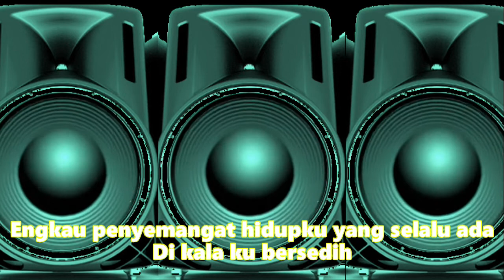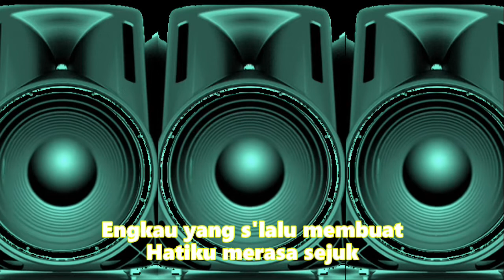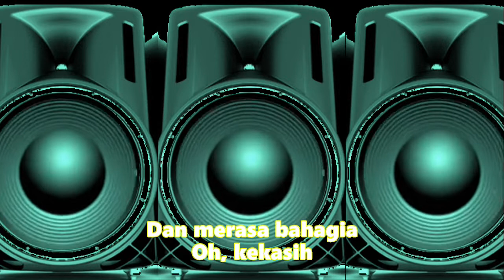Kehadiran Cinta koplo dangdut enak untuk teman penyemangat Di kala aku resah bengung#Short#tiktok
Kehadiran Cinta
Thomas Arya
Engkau bagaikan air yang membuatku dingin
Di kala aku marah
Di kala aku resah
Engkau penyemangat hidupku yang selalu ada
Di kala ku bersedih
Di kala ku menangis
Ho-oh-oh
Kehadiranmu
Buatku merasa lengkap
Dan hidup lebih berarti
Oh, kekasih
Engkau yang s'lalu membuat
Hatiku merasa sejuk
Dan merasa bahagia
Oh, kekasih
Ku ingin s'lalu
Ada di dekatmu
Menjalani rasa cinta
Penuh bahagia
Ho-oh-ohPenuh bahagia
Kehadiranmu
Buatku merasa lengkap
Oh, kekasih
Hatiku merasa sejuk
Dan merasa bahagia
Oh, kekasih
Kehadiranmu
Buatku merasa lengkap
Oh, kekasih
Hatiku merasa sejuk
Dan merasa bahagia
Oh, kekasih
Ku ingin s'lalu
Ada di dekatmu
Menjalani rasa cinta
Penuh bahagia
Sumber: Musixmatch

Dangdut koplo
Kopo dangdut
Tepung kanji
Los dol
Banyu moto
Apakah itu cinta
Gaun merah
Berbeza kasta
Ku puja puja
Koplo time
Koplo Jawa
Koplo Banyuwangi
Koplo again
Koplo Adella
Koplo bunga
Koplo campursari
Koplo campursari mp3
Koplo chord
Koplo cinta
Koplo DJ
Koplo duet
d'rosta koplo
Koplo edan
Koplo egois
Koplo full
Koplo ful
Koplo gendang
Koplo gerry
Koplo gelandangan
Koplo hadirmu bagai mimpi
Koplo hits
Koplo palapa
Koplo India
dangdut karaoke
dangdut remix
dangdut lawas
dangdut Amelia
Dangdut academy
dangdut Asia
Dangdut akustik
dangdut album
dangdut Batak
dangdut Bugis
dangdut Melayu